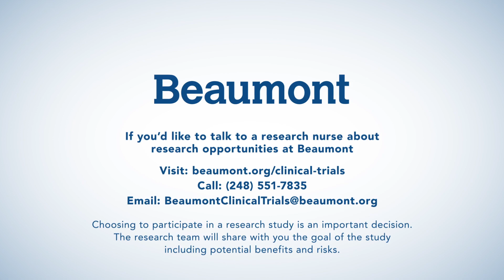Clinical Trials and Research at Beaumont Health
Beaumont is committed to creating an ideal environment for the conduct of exemplary clinical research by providing only the best investigational treatment options for our patients.